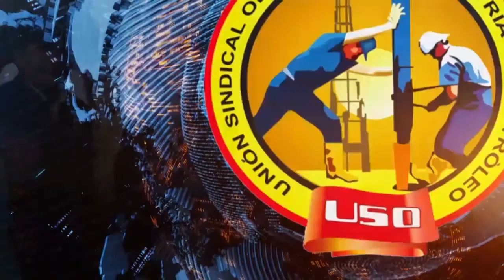SEMANARIO OBRERO JUNIO 4 DE 2017